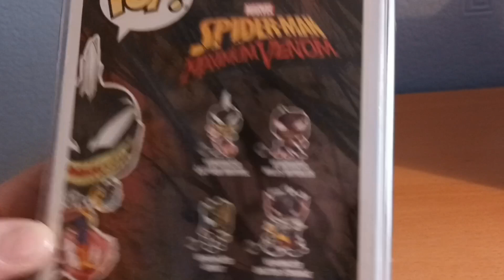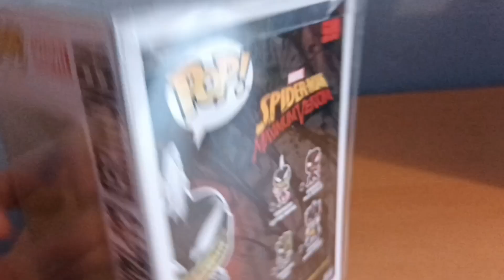My First Funko Pop! Venomized Captain Marvel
What is up guys. Let's review a Funko Pop and we're gonna be reviewing Venomized Captain Marvel. Which was my first ever funko pop and this one really got me into collecting pops. Enjoys!